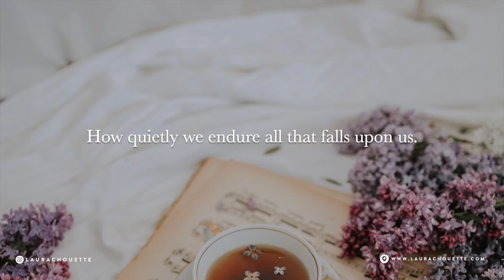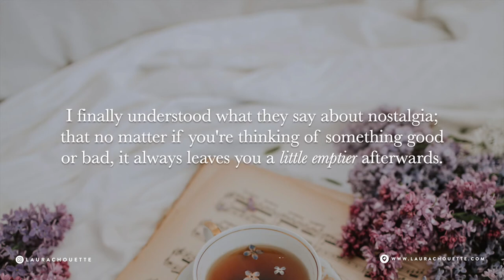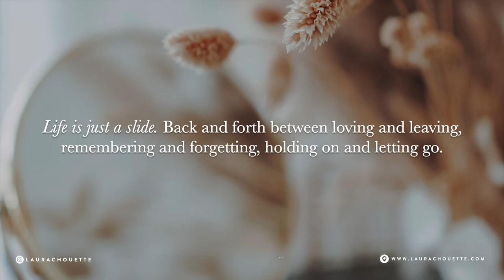POETRY & QUOTES for a quiet morning ✨ Aesthetic Edit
📓 read more of my poetry online :) Laura Chouette Poetry